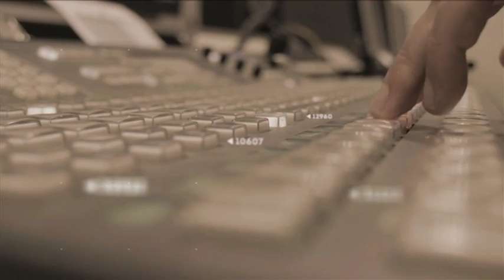Jornada electoral 26J en RTVC (promo)